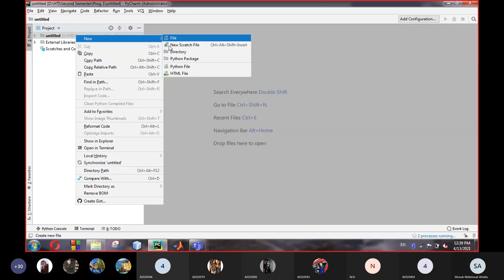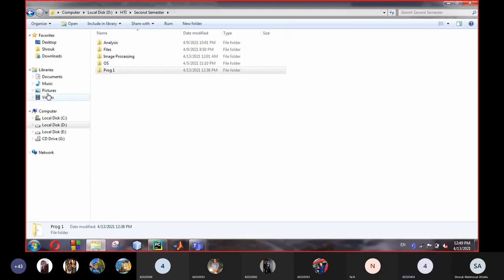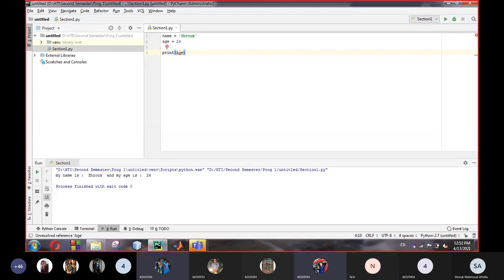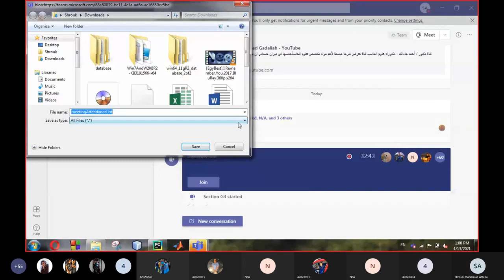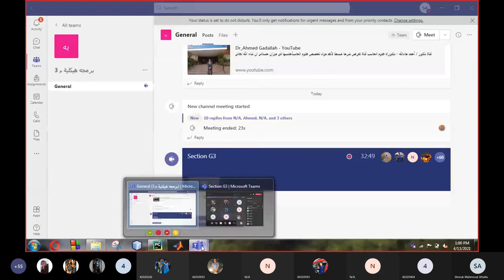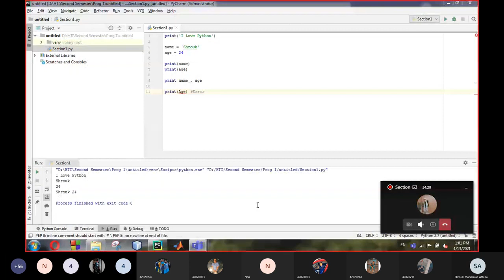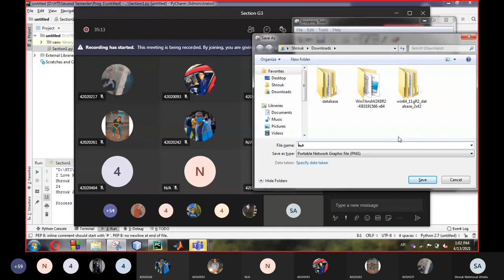Structured Programming Section(1) | Eng. Shrouk Mahmoud